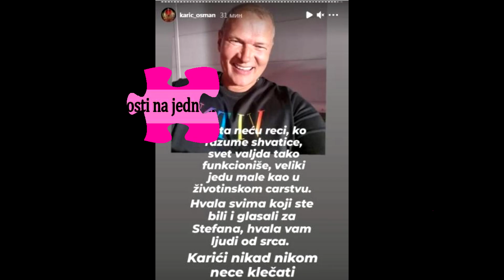Karići NIKOME NEĆE KLEČATI - OGLASIO se Osman vidno BESAN - Opleo po PRODUKCIJI#zadruga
Karići NIKOME NEĆE KLEČATI - OGLASIO se Osman vidno BESAN - Opleo po PRODUKCIJI